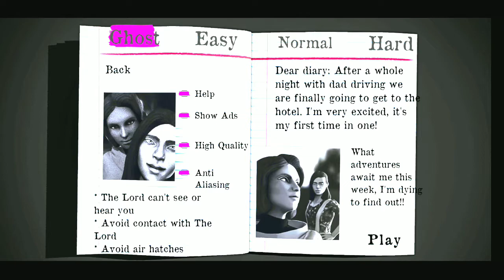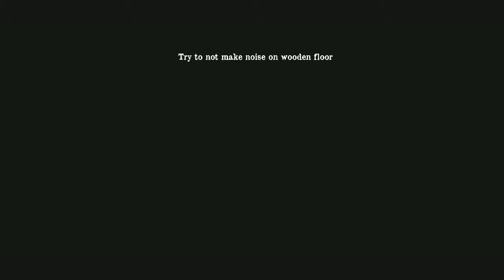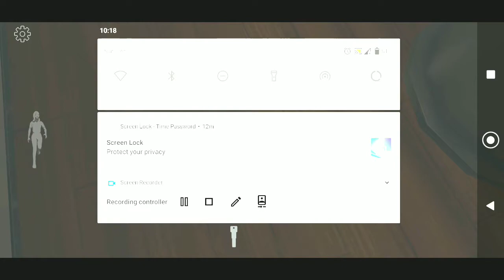Smiling-X Zero Full Gameplay || Ghost 👻 mod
Game link